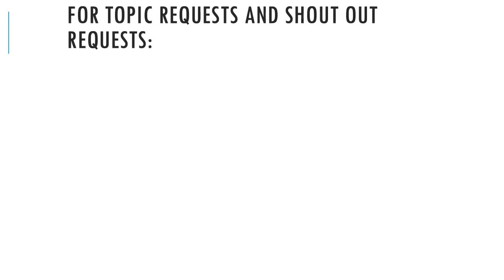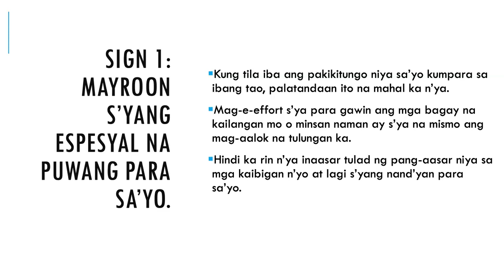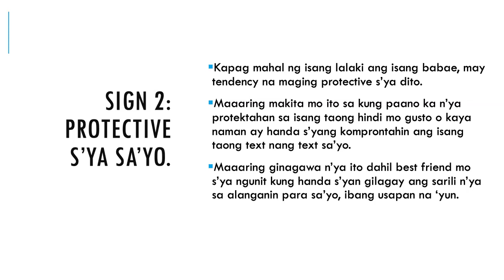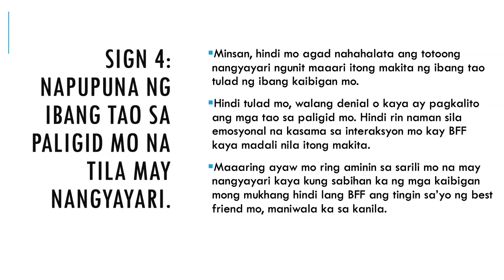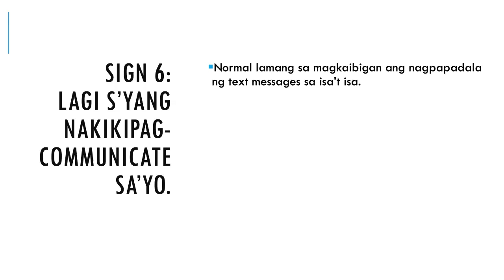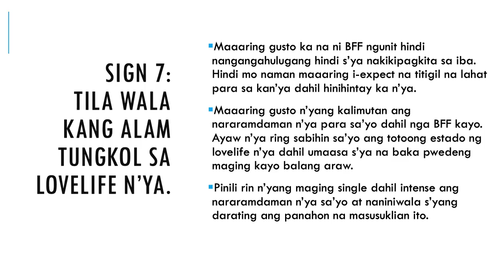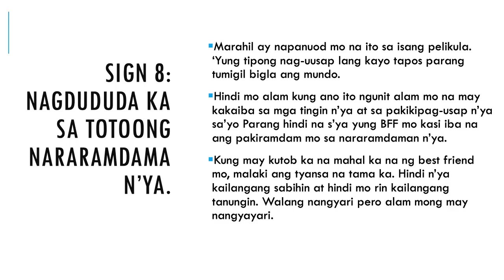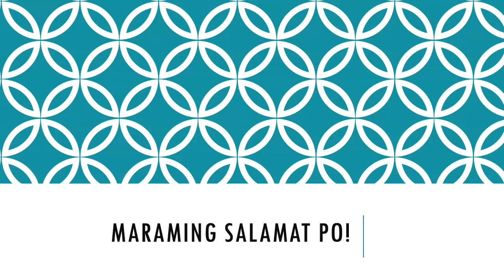Paano mo malalaman na gusto ka ng kaibigan mong lalaki? 8 Signs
May gusto ka ba sa bestfriend mong lalaki? Iniisip mo ba kung gusto ka rin niya pabalik? May pag-asa kayang maging BF ang BFF mo? Panuorin ang video na ito para sa 8 signs kung paano mo malalaman na gusto ka ng kaibigan mong lalaki o ng bestfriend mong lalaki.

Shout out to our first ever FAN / MEMBER: Ms. Geralyn Umalay. Thank you so much for supporting our channel monthly. You will now have a shout-out at the end of all videos created while you are a member. Kung gusto niyo rin pong maging member, please click this

PPS12504952